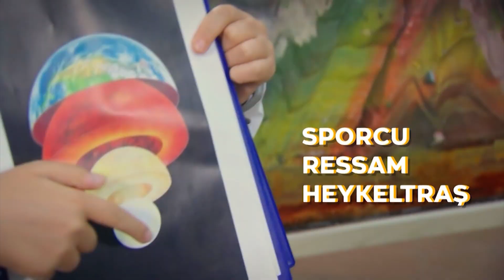Hayalin Mesleğin Olsun, Yeni Yılda Tek Kanalda TRT EBA Ekranlarında ..